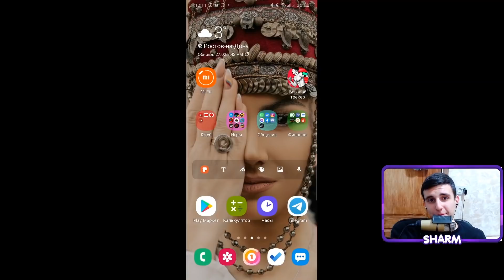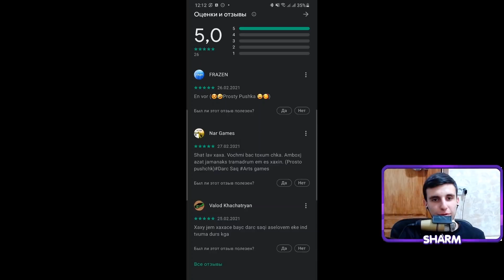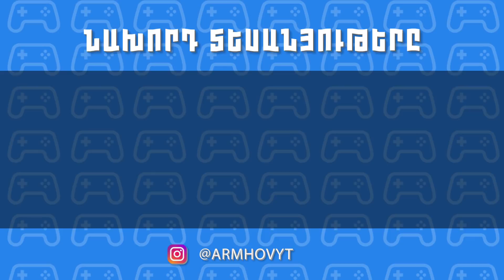ՎԱՅՐԷՋՔ ԻՆՔՆԱԹԻՌՆԵՐՈՎ ԵՎ ԱՎՏՈՆԵՐՈՎ😍 GTA 5 Hayeren